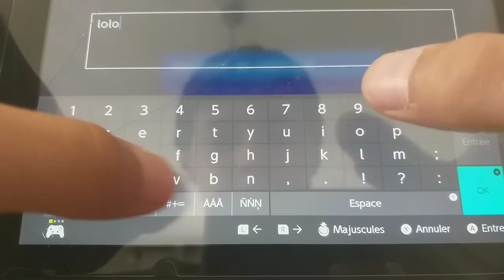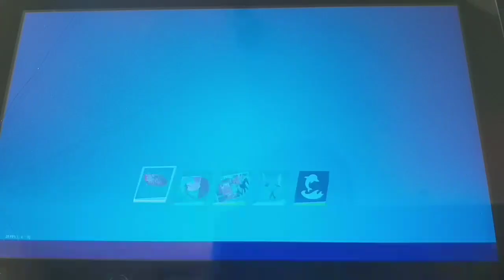Je découvre la nouvelle saison!!!!|Fortnite battle royal